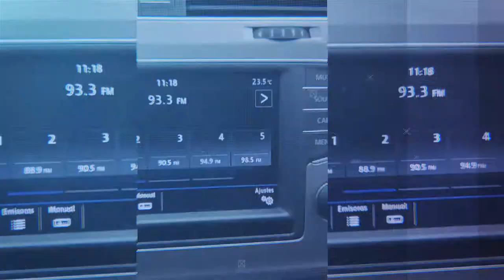Volkswagen Golf ⚡ ᴇʟ ᴅᴇᴘᴏʀᴛɪᴠᴏ ᴍᴀ́s ɪᴄᴏ́ɴɪᴄᴏ ⚡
𝗧𝗼𝗱𝗼 𝗘𝗻 𝗦𝘂𝗯𝗮𝘀𝘁𝗮𝘀
Más de 17 años realizando subastas todos los viernes.